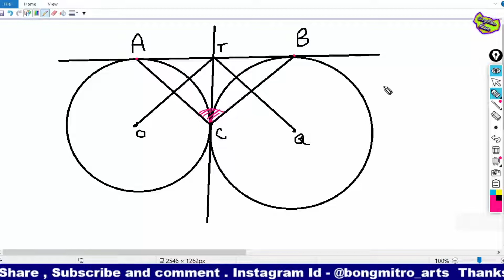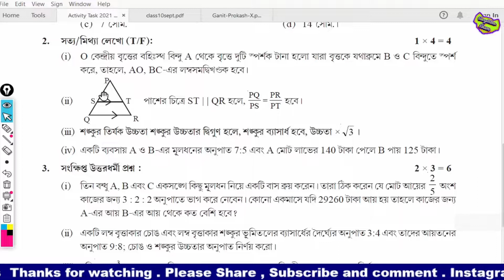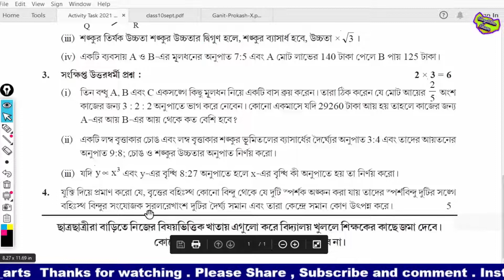Class 10 Model Activity Task Math Solution September, 2021 WBBSE || Part 6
model activity task  September 2021 class 10 math solution ,
model activity task September 2021,
class 10 math solution part 6,
model activity class 10 math solution part6,
WBBSE class 10 model activity task September,